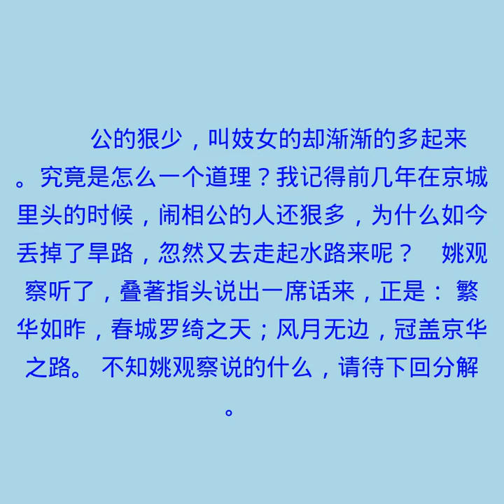第一五二回 循旧例双美拥檀郎 闹相公新知结幽愫